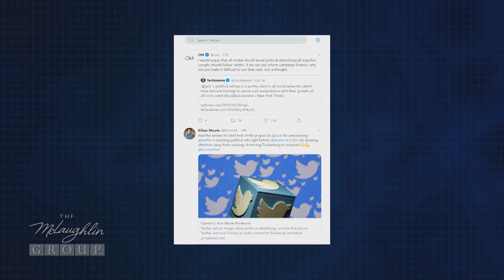The McLaughlin Group 11/1/19